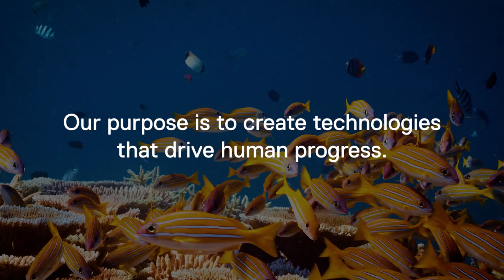Dell Technologies - driving human progress with Citizens of the Great Barrier Reef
At Dell Technologies we believe that work isn’t about where you are but what you do.
Our purpose is to create technologies that drive human progress. Our commitment to environmental, social and governance is our purpose in action, and we put sustainability at the core of everything we do.